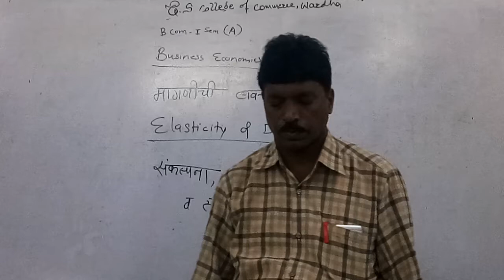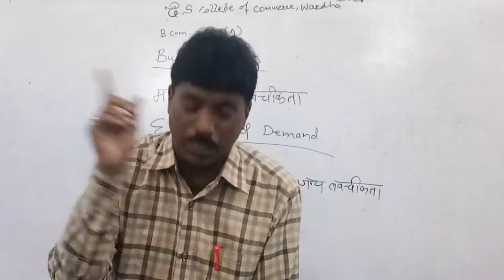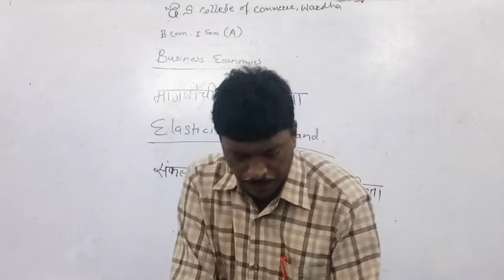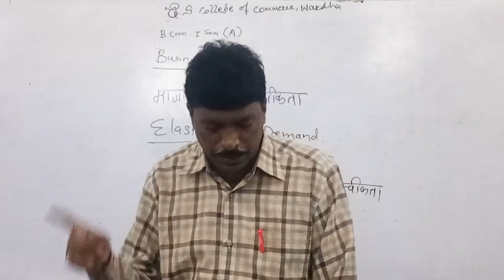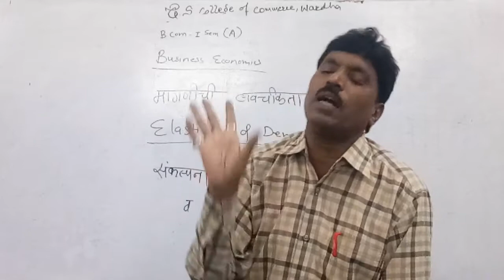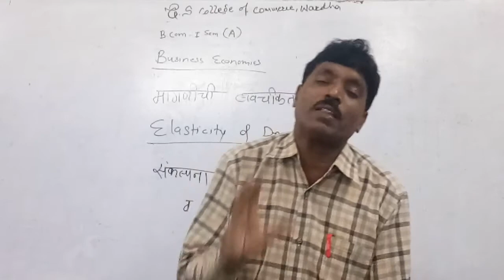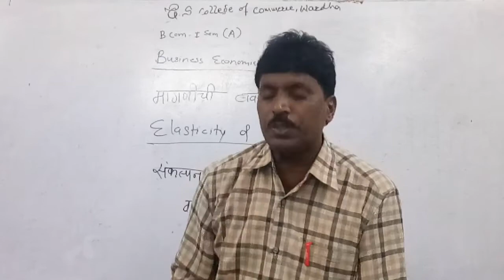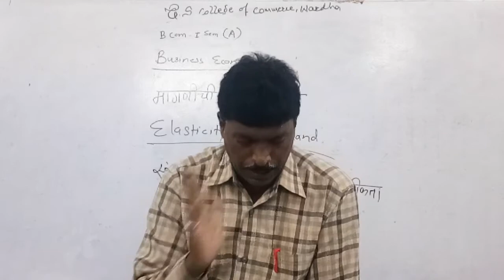B.Com Sem I - Business Economics (Marathi) - Lecture 16